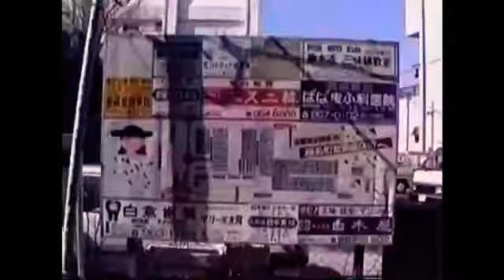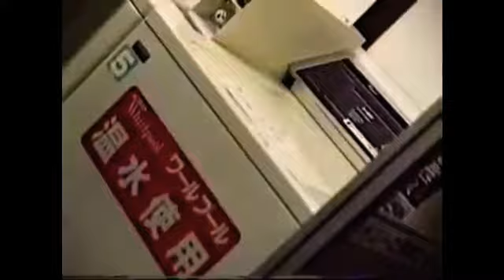Black Marble - FRISK music video